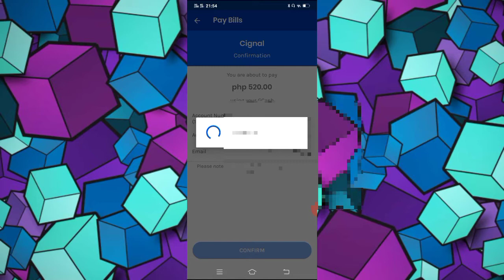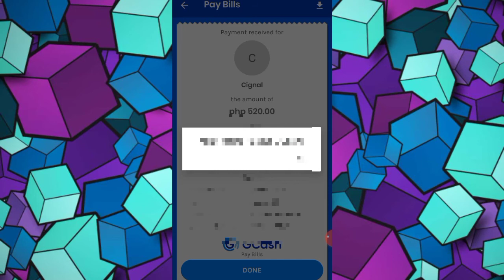How to pay Cignal Postpaid Plan using Gcash